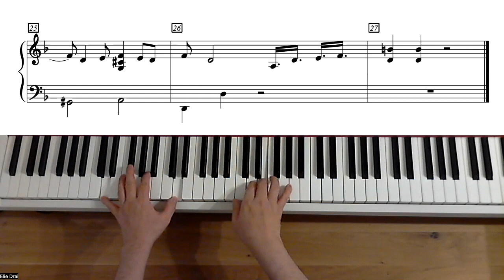Claude Nougaro - Tu verras - Niveau Débutant - Piano (avec partition)